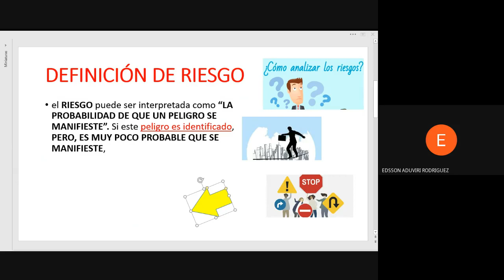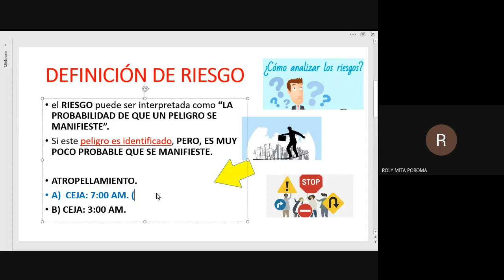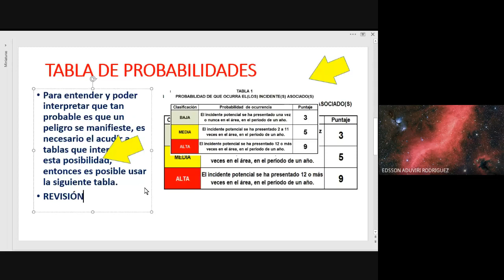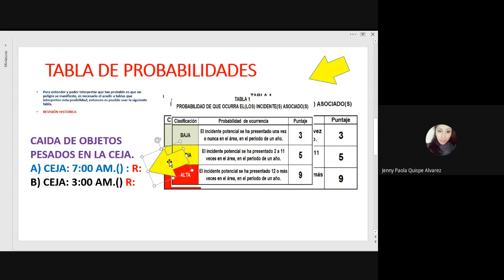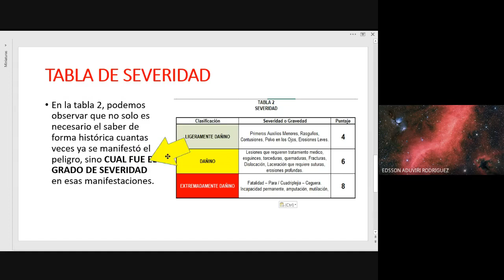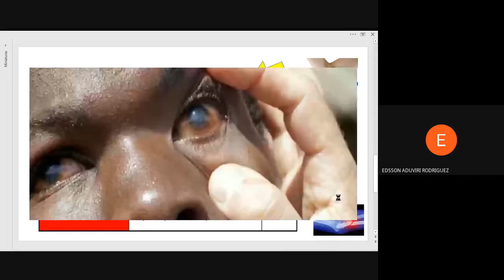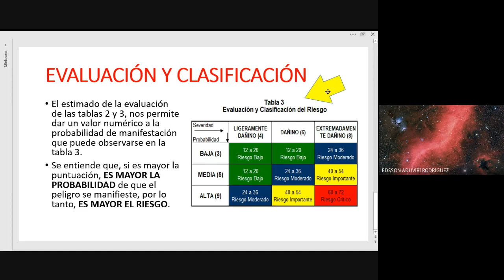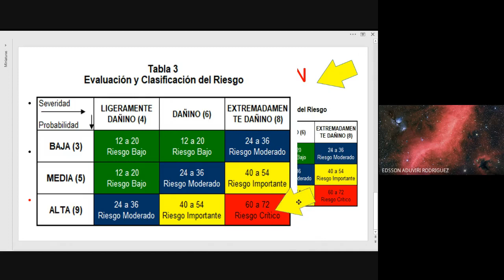EVALUACIÓN DE RIESGOS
BUENAS.
ESTUDIAMOS LA FORMA CORRECTA DE EVALUAR UN RIESGO.